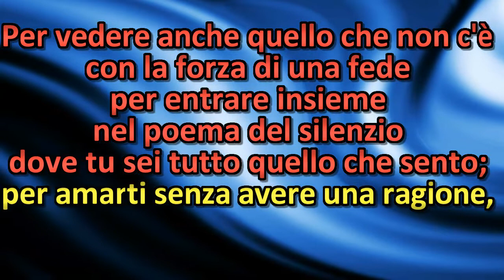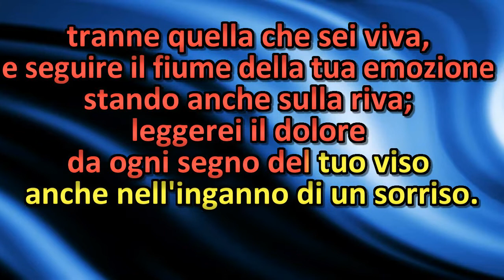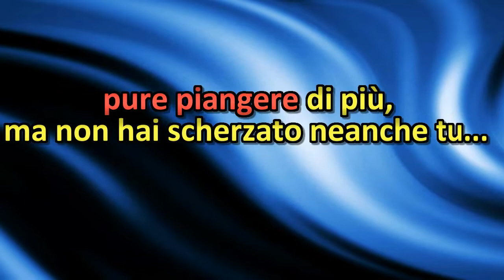VORREI ESSERE MADRE Roberto Vecchioni COVER